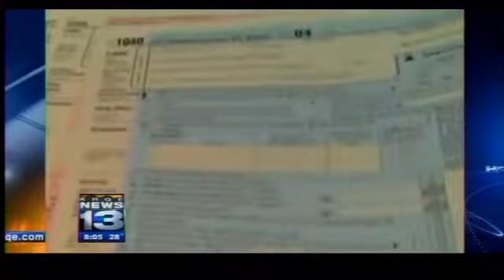Special Surprise, Dash Dolls, Justin & Jessica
Nikki and Kristen start the day with a story about a priceless gift for a New Mexico family, the latest celebrity hookups and breakups, the new Kardashian Barbie Dolls, and a preview of the most anticipated films of 2012. Get the local news headlines from KRQE News 13 Anchor Elizabeth Alvarez.